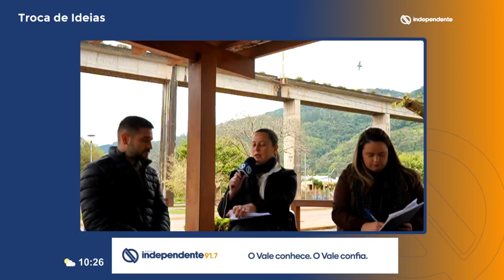Obras na parte rodoviária da ponte Brochado da Rocha, em Muçum, devem ser finalizadas em novembro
Empresa responsável fará o transporte das vigas de Erechim para o município nos próximos dias